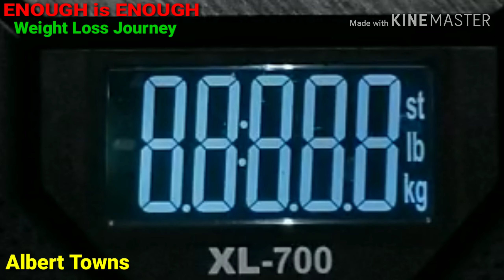(Weight Loss Challenge Day 5 Weigh In 327) 01-31-19 ENOUGH is ENOUGH Weight Loss Journey 2019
(Weight Loss Challenge Day 5 Weigh In) 01-31-19 ENOUGH is ENOUGH Weight Loss Journey 2019